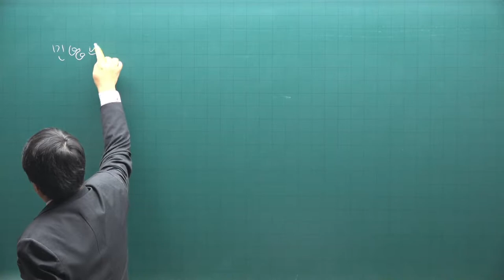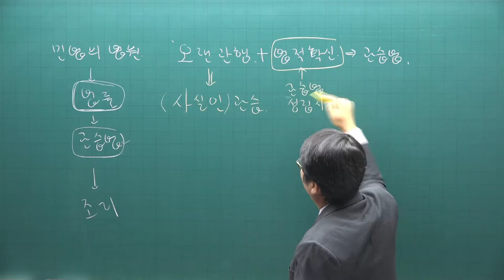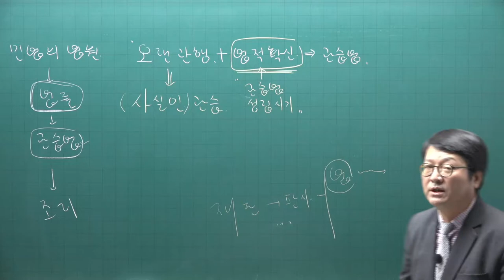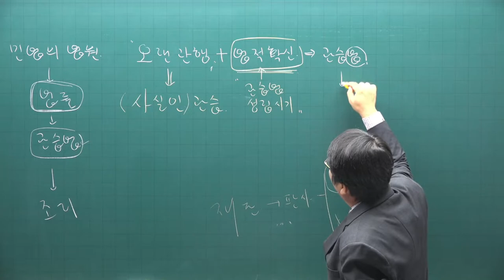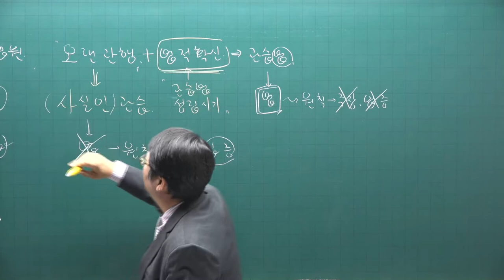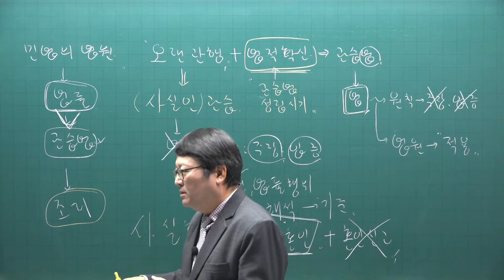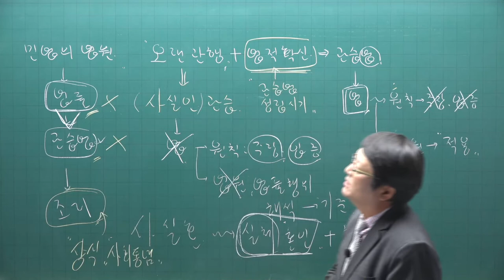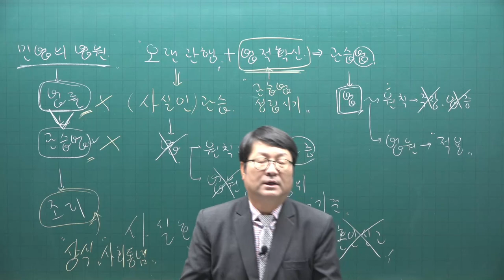[주전무] 2021년 주택관리사 민법 기초입문과정 2강